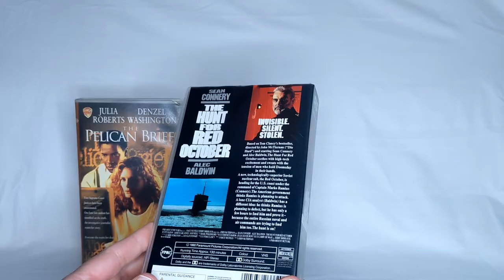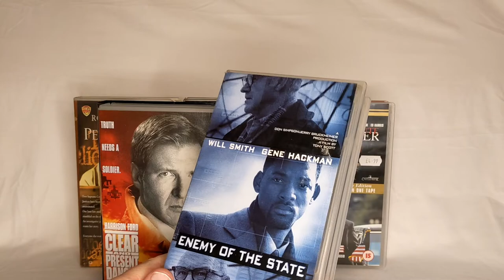Lost Genres - The Political Thriller - VHS Tapes 📼🎬🎥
The political thriller which peaked in the 90's after a great start in the 70's, sadly barely has a release now. Here are some on VHS Tape.